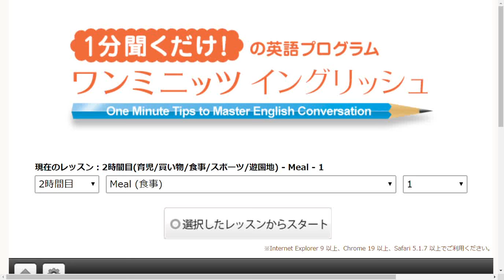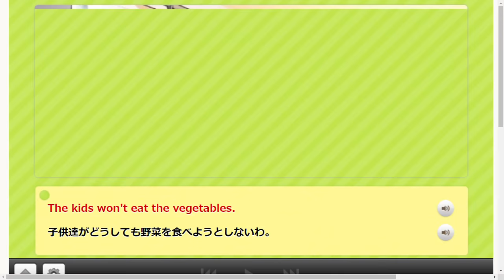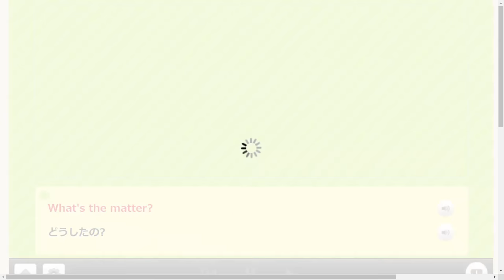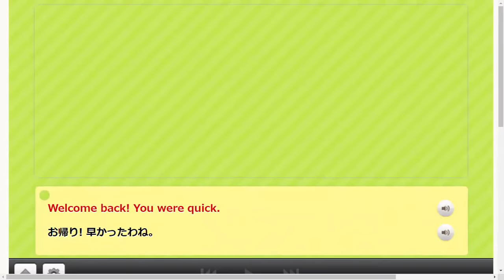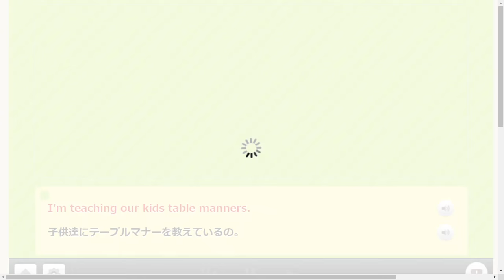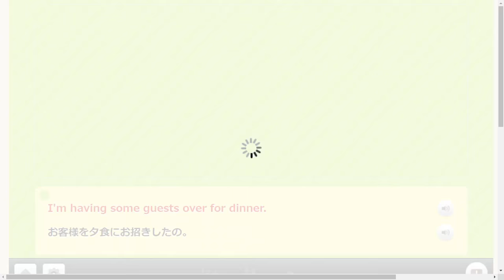【英会話リスニング 聞き流し・初級】ワンミニッツイングリッシュ- Meal(食事)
【無料メールセミナー】『１分間勉強法７つの秘密』
　↑すでに2万人以上の方に、ご登録いただいています！

☆勉強法TVは、
　年間ベストセラー１位！（2009年　ビジネス書　日販調べ）
『本当に頭がよくなる１分間勉強法』の著者　石井貴士がお送りするチャンネルです。

（『１分間勉強法』は、現在57万部。１分間シリーズは累計で180万部という
　本の売り上げ日本一の勉強法が、「１分間勉強法」です！)

勉強法TVは、中学生（高校受験向け）、高校生（大学受験向け）、社会人の方とための
番組となっています。

元アナウンサーで、中学生・高校生向けのラジオパーソナリティーも担当していた石井貴士が
あなたのために、「勉強のやり方」をお話ししますので、分かりやすいはず・・・です。

また、無料メールセミナー『１分間勉強法７つの秘密』は、
すでに2万人以上の方が購読しています。
こちらも、何は無くとも、ご登録いただければ嬉しいです。
↑ご登録は、今すぐこちらから！

１冊１分のワンミニッツリーディングを教えています。

挫折者ゼロ。受講者は１０００人以上になっている
人気メソッドです。詳しくは、下記の動画をご覧くださいませ。

速読！？　１冊１分で本を読むワンミニッツリーディング実演動画です（驚愕）

英単語帳、逆さまにして読んでみた！　英単語帳を逆さまにして読んでみた結果は！？

【石井貴士　プロフィール】

1973年愛知県名古屋市生まれ。私立海城高校卒。
代々木ゼミナール模試全国1位、Z会慶応大学模試全国1位を獲得し、
慶應義塾大学経済学部に合格。
1997年。信越放送アナウンス部入社。
2003年。（株）ココロ・シンデレラ　を起業。
『本当に頭がよくなる 1分間勉強法』（中経出版）は57万部を突破し、
年間ベストセラー1位を獲得。（2009年　ビジネス書　日販調べ）
現在、著作は合計で76冊。累計200万部を突破するベストセラー作家になっている。
よしもとクリエイティブエージェンシー　文化人枠に所属。

【主な著作】

『本当に頭がよくなる 1分間勉強法』（57万部）
『図解　本当に頭がよくなる 1分間勉強法』（16.5万部）
『CD付 1分間英単語1600』（15万部）

『1分間英熟語1400』『1分間英文法600』
『1分間東大英単語1200』『1分間早稲田英単語1200』『1分間慶応英単語1200』
『1分間トイックテスト英単語2000』『1分間高校受験英単語1200』
『１分間英語勉強法』『１分間英会話360』

『1分間日本史1200』『1分間世界史1200』
『1分間古文単語240』『1分間古典文法180』
『1分間数学１・Ａ180』
『１分間勉強法　大学受験編』『１分間勉強法　高校受験編』
『1分間速読法』『1分間記憶法』『1分間ノート術』『1分間決断法』『1分間読書法』
『1分間易入門』『１分間ブランディング』
『１分間やる気回復術』『１分間情報処理法』『１分間セミナー講師デビュー法』『１分間仕事術』
『１分間でイヤなことを忘れる技術』『１分間で人前が苦手がなくなる技術』
など、1分間シリーズだけで、累計180万部を突破。

『やってはいけない勉強法』が好評発売中。

現在、累計76冊。200万部となっている。

【主に開催しているセミナー】

「あなたも１日で１冊１分になれる！　１分間勉強法１日集中セミナー」
↑中学生・高校生・大学生・社会人の方が参加できます。

こちらの「１分間勉強法１日集中セミナーでは何が行われているの？」

【主宰しているコミュニティ】

天才になって人生を変えるコミュニティ「石井貴士メンバーズクラブ」
↑大学生・社会人の方が参加できます。是非、ご参加を！

こちらの「石井貴士メンバーズクラブの内容って、どうなってるの？」を

【主な運営媒体】

☆LINE@
@ishiitakashi で検索してください！

☆アメブロ（芸能人・有名人オフィシャルブログ）

☆石井貴士３６５日語録　〜１分間で人生は変えられる。
↑毎朝6時50分に配信されます。もちろん無料です。
　15000人の方に、ご登録いただいています。